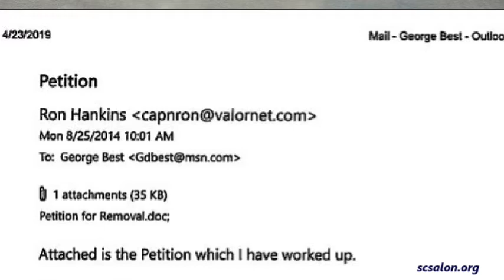Darrell Best on the Petition for Removal